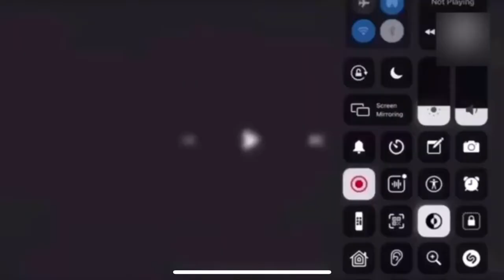AARSDORS (27) (NO KINEMASTER WATERMARK)